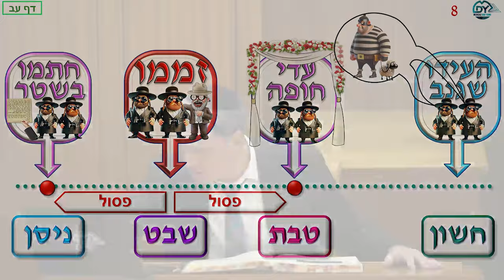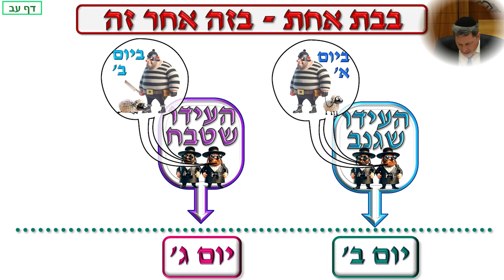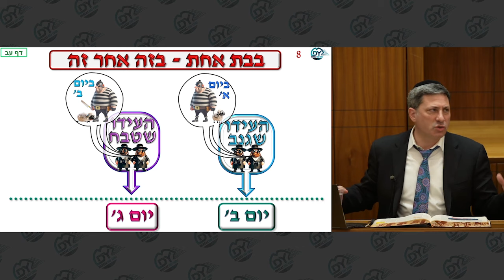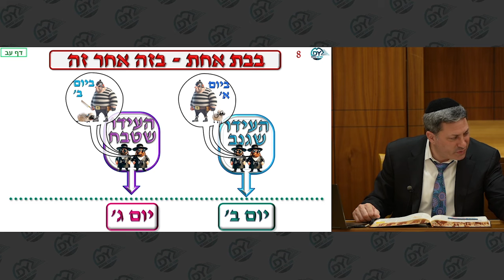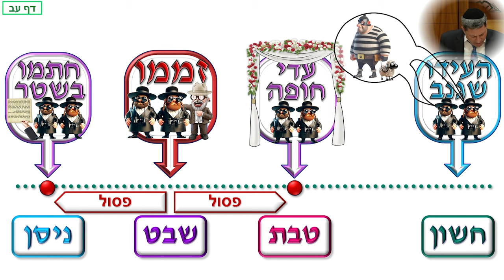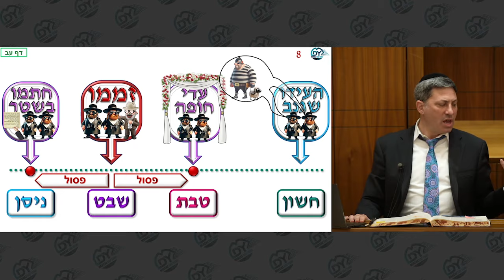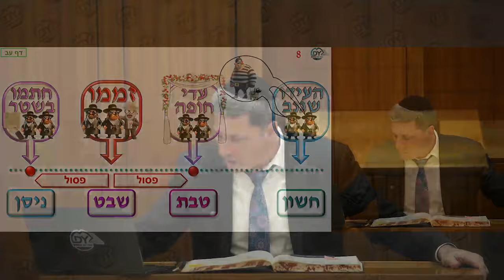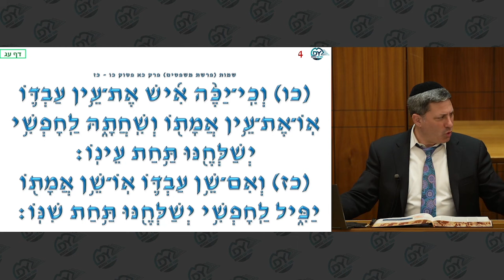מרכז דף יומי - בבא קמא דף עג'. - ר' אלי סטפנסקי שליט"א